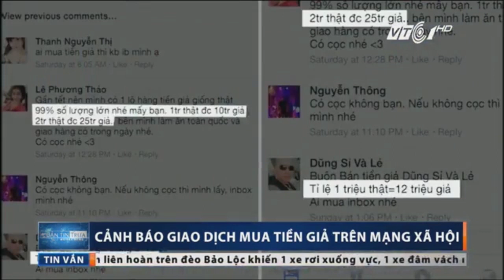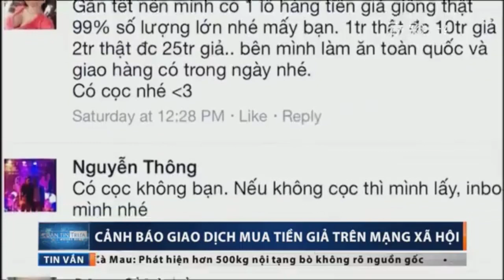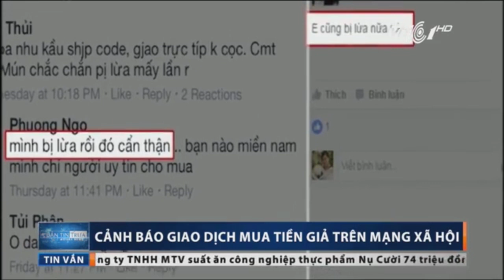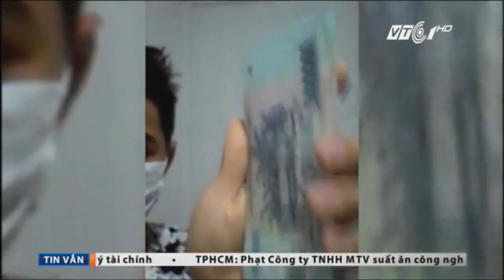Cảnh giác lừa đảo mua bán tiền giả trên mạng | VTC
VTC | Càng về cuối năm, trên mạng Internet xuất hiện nhiều địa chỉ rao bán tiền giả công khai, ngang nhiên nhằm lôi kéo những người nhẹ dạ cả tin, hám lời.